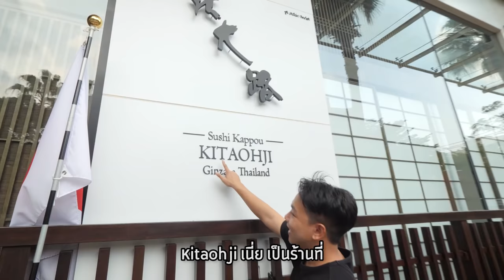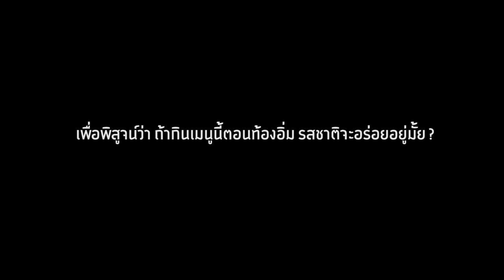ต้มผัดแกงทอด อร่อยปากพับ "คัปโปะ โอมากาเสะ"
คือเมนูของร้านมันจะเปลี่ยนไปเรื่อยๆนะทุกคน ตามฤดูกาล จะไม่เหมือนกัน แต่ถ้าสมมติว่าอยากกินเมนูไหนที่เรากิน แนะนำให้โทรไปถามเค้าก่อนก็ได้นะว่ามีรึเปล่า :)

ขอให้มีความสุขกับการกิน XD

สั่งชุดคูลๆจากแบร์ฮักได้ที่